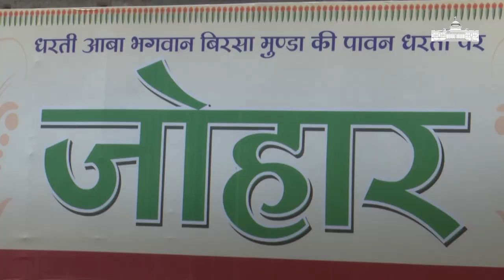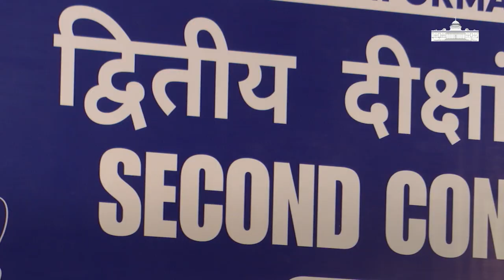Highlights of President Droupadi Murmu’s visit to Ranchi, Jharkhand